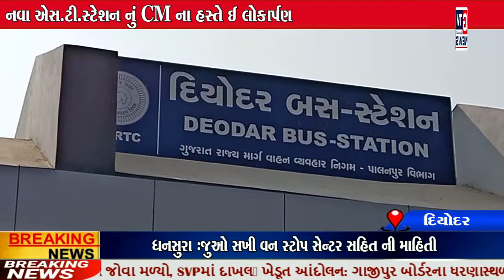દિયોદર : નવા એસ.ટી.સ્ટેશન નું CM ના હસ્તે E લોકાર્પણ|| GTV_GUJARAT_NEWS